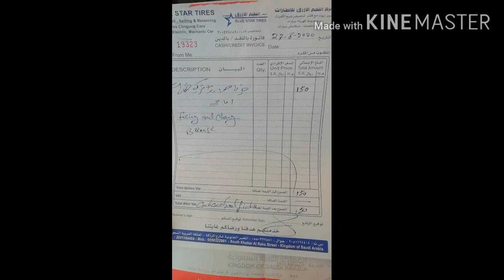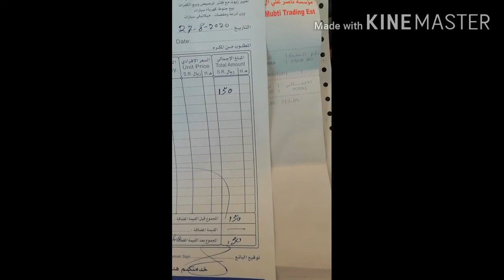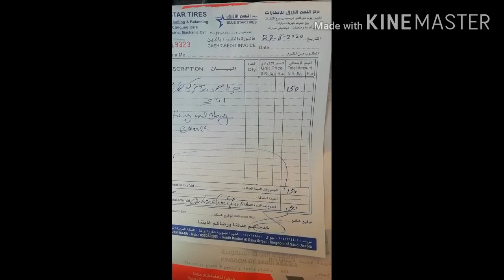GAANO KA GASTOS MAGKA KOTSE???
In this video, you will learn the things you need to consider before buying a car. I have discussed about the importance of Life Cycle Costing so that everyone who will watch this will make a thorough study and due diligence before spending their hard earned money into something that they dreamed to acquire.

I hope you enjoy this video and if you find it helpful, please don't hesitate to share to spread the knowledge.